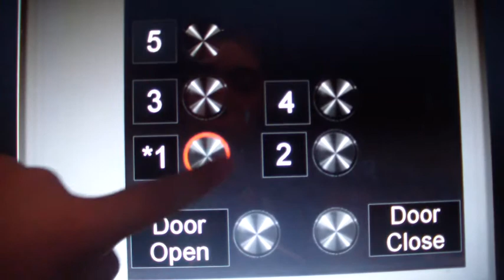Animated: Fast Otis Series 6 Traction Elevators @ Renaissance Hotel Sandy City